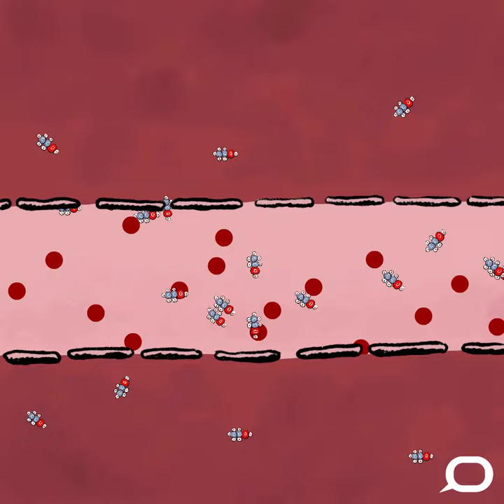Part 3: How does alcohol affect the brain?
How does alcohol affect the brain and why do we keep drinking if it can makes us feel ill and do (or say) silly things?

Part 3/4 of our series on alcohol and the body.

Edited, animated and voiced by Wes Mountain
Script by Emil Jeyaratnam
Reviewed by Terry Mulhern, Rosa McCarty and Jenny Hayes
Music: Bisou se l'enfant sauvage - Being drunk and watching you sleep (freemusicarchive.org)